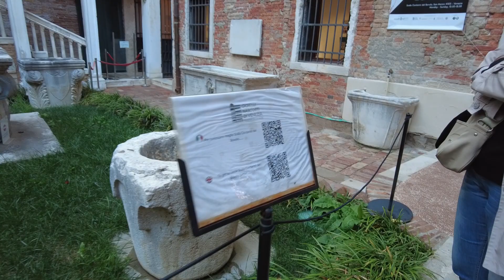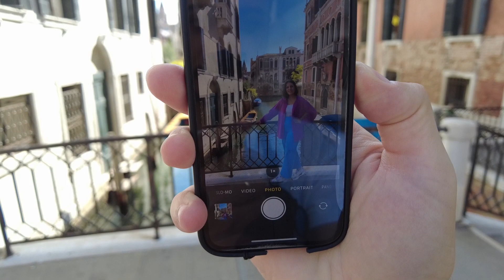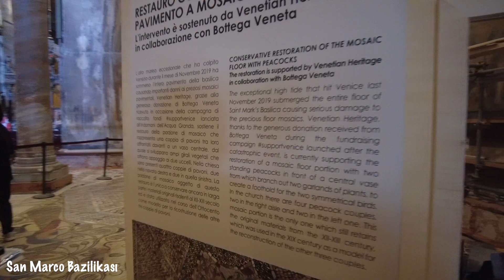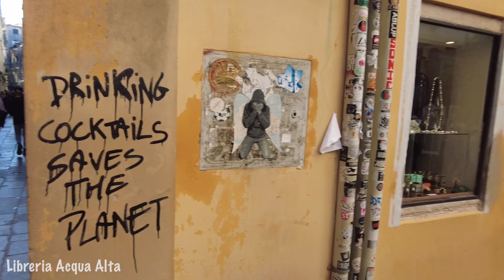Venedik | Milano'dan nasıl geldik? | San Marco | İstanbul'dan kaçırılan bronz atlar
Hello! 🚀

Venedik seyahatinizi planlarken bu linklerden faydalanabilirsiniz.

Venedik seyahatimizdeki tüm detaylar için instagram sayfamızda sabitlenmiş 'Venedik' hikayelerini izleyebilirsiniz. Gezdiğimiz yerlere, önerdiğimiz restaurantlara, şehir içi ulaşım detaylarına ve günlük hayattan notlara oradan ulaşabilirsiniz. 🤩

· Detaylı seyahat planlamaları,
· Turistik yerler hakkında tavsiyeler,
· Gezi bütçeleri ve daha fazlası için sizleri instagram hesabımıza bekliyoruz.

Eğlenceli videolarımız için sizi TikTok hesabımıza bekliyoruz.

Soru ve önerileriniz için bize ulaşabilirsiniz.

Bir dahaki videomuzda görüşmek üzere 👋🏻